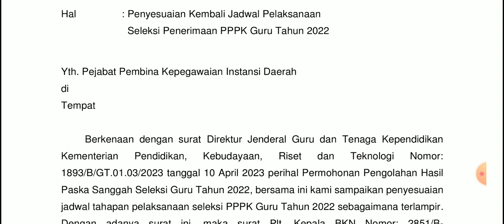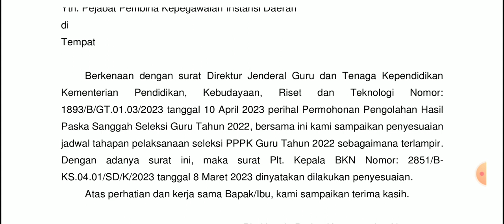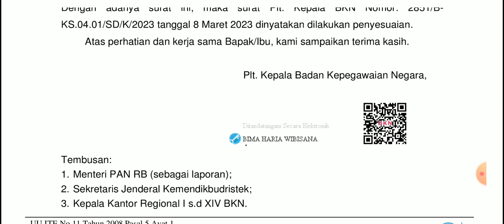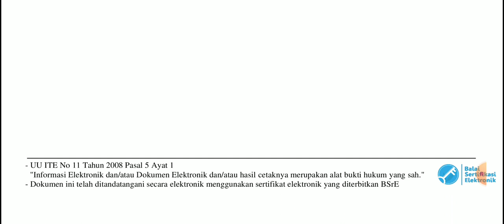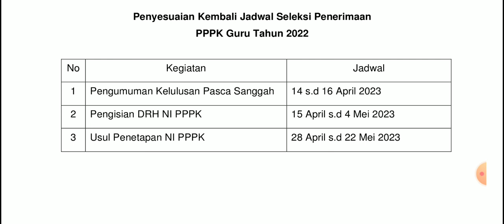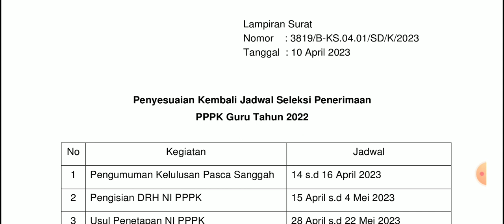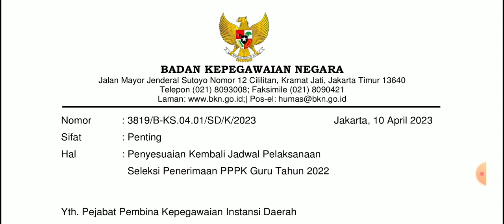Surat Edaran Resmi BKN Tentang Jadwal Pengumuman Hasil Seleksi PPPK Guru 2022 Masa Sanggah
Berdasarkan Surat Edaran BKN Nomor 3819/B-KS.04.01/SD/K/2023 Jadwal pengumuman Pengumuman Hasil Seleksi PPPK Guru Pasca Sanggah Tahun 2022 mengalami perubahan yakni menjadi tanggal 14 sampai dengan 16 April 2023

Isi lengkap Surat Edaran BKN Nomor 3819/B-KS.04.01/SD/K/2023 tentang Penyesuaian Kembali Jadwal Seleksi Penerimaan PPPK Guru Tahun 2022 menyatakan bahwa berkenaan dengan surat Direktur Jenderal Guru dan Tenaga Kependidikan Kementerian Pendidikan, Kebudayaan, Riset dan Teknologi Nomor: 1893/B/GT.01.03/2023 tanggal 10 April 2023 perihal Permohonan Pengolahan Hasil Paska Sanggah Seleksi Guru Tahun 2022, bersama ini kami sampaikan penyesuaian jadwal tahapan pelaksanaan seleksi PPPK Guru Tahun 2022 sebagaimana terlampir.